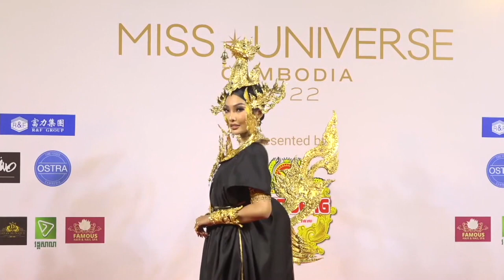សម្ភាសន៍ miss universe cambodia ក្នុងឈុតដំណាងជាតិ ស្អាតៗខ្លាំង